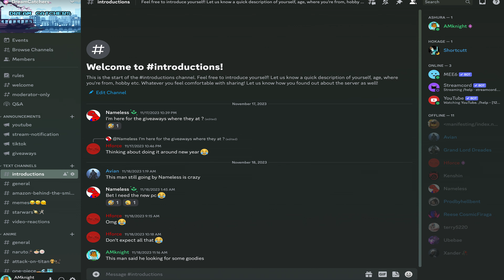AMknight where have you been?!?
Hi everyone I will continue to make videos had to step away for a minute but uploads will return next week stay tune!